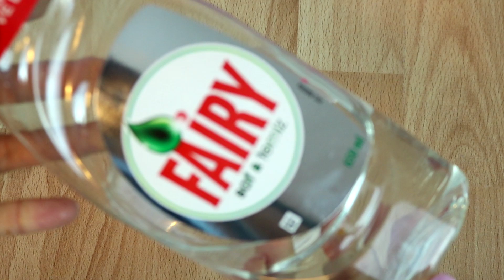How to Make Quick and Easy Dish Soap Slime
BEST SLIME VIDEOS:

NO GLUE SLIME! 💦 Testing DISH SOAP Slime Recipes : t.ly/EeR9p
Hand Soap and Sugar Slime, No Glue Clear Slime with Hand Soap and Sugar, 2 ingredients Clear Slime : t.ly/Jw9VB

MIXING 100 SHADES OF EYESHADOW INTO FLUFFY SLIME! ,Giant Make-up Slime, Slime Masters : t.ly/G8NDk

Vaseline Slime Recipes thick slimes no borax DIY Petroleum Jelly Slime: t.ly/edlYN